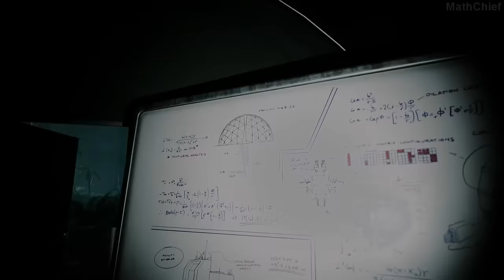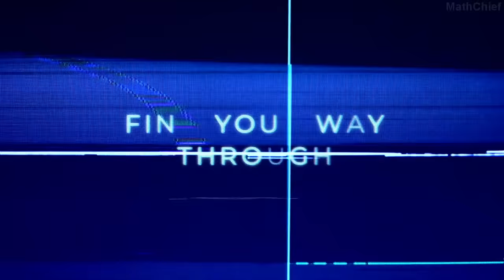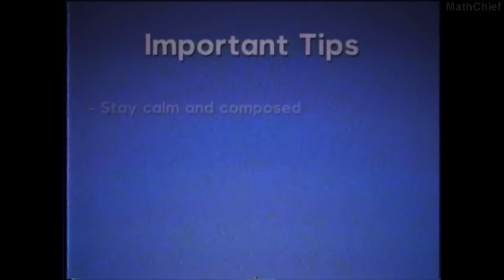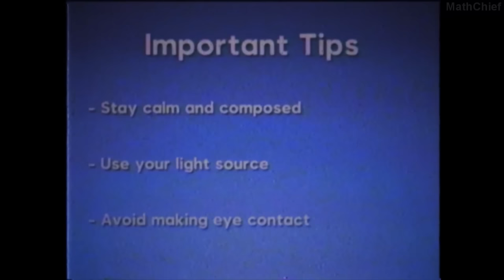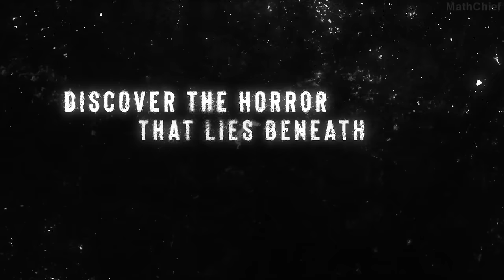Most ANTICIPATED Survival Horror Games with REALISTIC Graphics coming in 2024 | PS5, Xbox X, PC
Check out the BIGGEST upcoming survival horror games on Unreal Engine 5 & Unity with realistic graphics that look TERRIFYING and awesome in Fall 2023 and 2024 from FPS survival horror to brutal horror games including Blight Survival, War of The Worlds, ILL and so much more.

00:00 Intro
00:05 Pine Harbor Game
01:54 Lost Wild
03:01 War Of The Worlds
06:16 Wronged Us
07:28 Level Zero
08:34 Pneumata
10:01 Blight
12:29 Paranormal Tales
14:29 Subliminal
16:38 Beneath
17:48 FEROCIOUS
19:00 Bornless
20:07 Routine
21:26 ILL GAME
22:51 Carnival Hunt
24:43 FINAL GAME